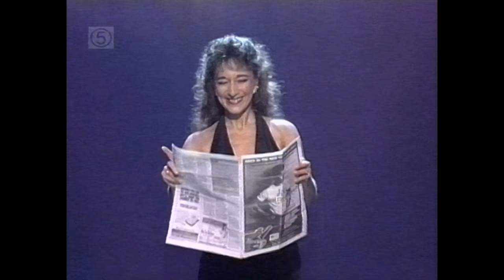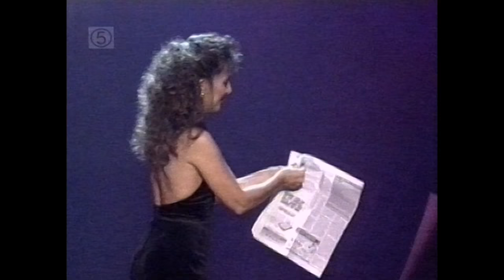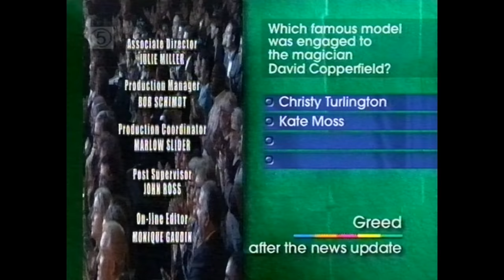World Magic Awards - Part 2 - Magicians - David Williamson, Penn & Teller - 2000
World Magic Awards - Part 2. Jonathan Frakes introduces magicians David Williamson, Ed Alonzo, Gay Blackstone, Penn & Teller, Tina Lenert, Ayala, Mystina, Nick Rushton, Franz Harary and Will Tremont. Broadcast 25th May 2001. From The MagicWeek Video Archive